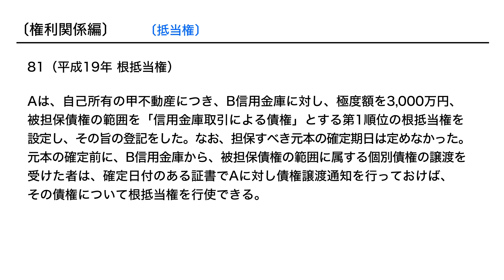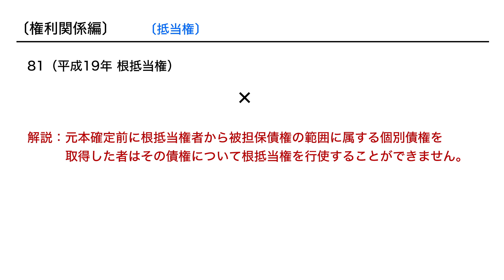【宅建個別指導】過去問動画解説Web講座 わずか2990円[81：平成19年 根抵当権]